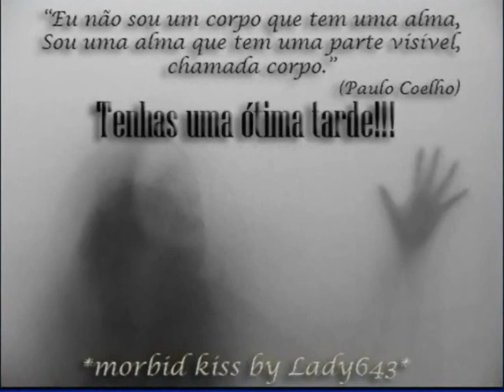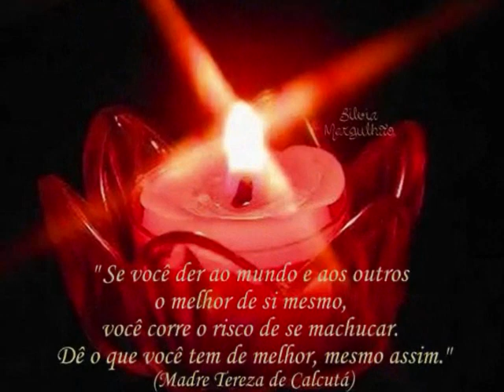FESTA DO DIA DAS CRIANÇAS , tv na rua ,URAI PARANA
FESTA REALIZADA ATRAVES DA INICIATIVA DA SENHORA ELVIRA , NA VILA NOVA EM URAI ,,UMA FESTA COM AJUDA DE TODA COMUNIDADE LOCAL LEVANDO MUITAS COISAS BOAS A TODOS ,,, ANUALMENTE É FEITA NO DIA DAS CRIANÇAS ,,, TV NA RUA NA COBERTURA DO EVENTO SOCIAL ,,,